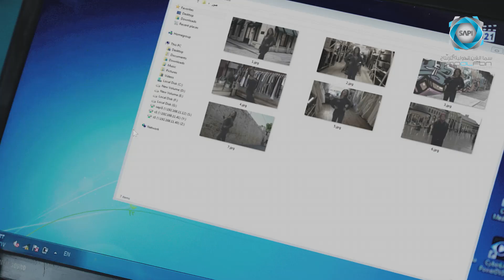شوف ليش ختام عم تعلم بنت اختا عالنت | فوضى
فوضى.
سلوم حداد - عبد المنعم عمايري - ديمة قندلفت - سامر اسماعيل - فادي صبيح - نادين تحسين بك .
بسم الرطبة العمل يتناول واحد من أحياء الطبقة المتوسطة المستقرة منذ ستينات القرن العشرين في قلب المدينة تقريباً ذاك الحي الذي يجمع أشتاتاً من السكان المستقرين فيه أصلاً والنازحين إليه حديثاً من أحياء عشوائية في محيط العاصمة بفقرهم وقلة حيلتهم. معاناة يعيشها الجميع في التأقلم مع هذه الحارة التي غدت عشوائية هي أيضاً ليس بسبب من نزح إليها فقط بل أيضاً بسبب العلاقات المستجدة بين الناس فكل منهم يجد نفسه بين أناس جدد وبين همومهم المختلفة، فالعلاقات تختلط ببعضها منتجة كمية من الفوضى التي أقل ما يمكن أن يقال فيها وعنها : عشوائية بالروح وبالعقل أيضاً .